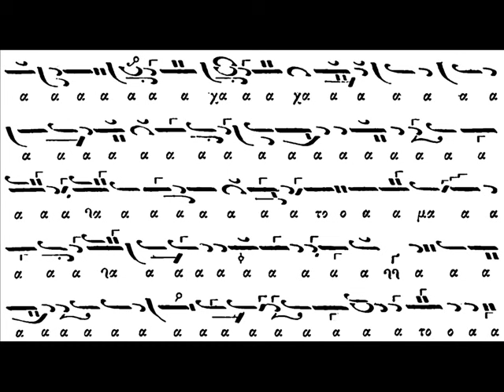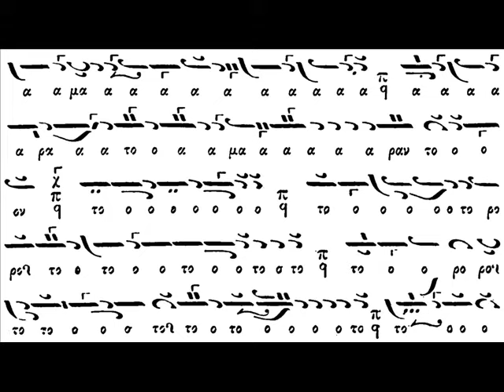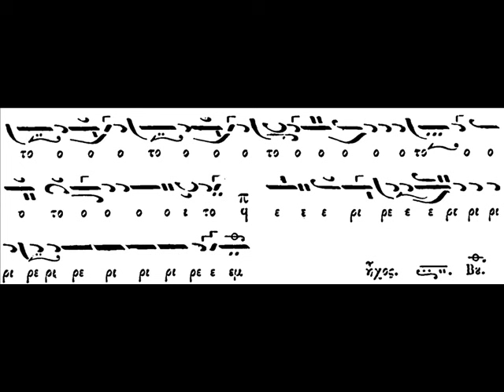Ρόδον το αμάραντον - Χουρμουζίου Χαρτοφύλακος Ήχος α'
Ρόδον τὸ ἀμάραντον  - Χουρμουζίου Χαρτοφύλακος
Α' πους τοὺ Ὀκτάηχου μαθήματος Ἦχος α'
Ζωντανή ἠχογράφηση στὸν Πανίερο Ναὸ τῆς Εὐαγγελιστρίας Τήνου
1η Ἀπριλίου 2016